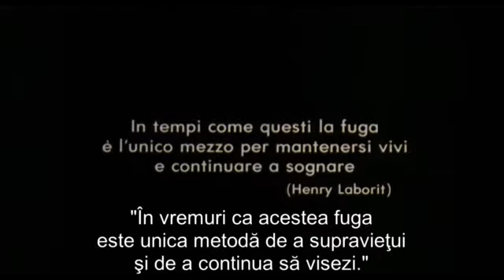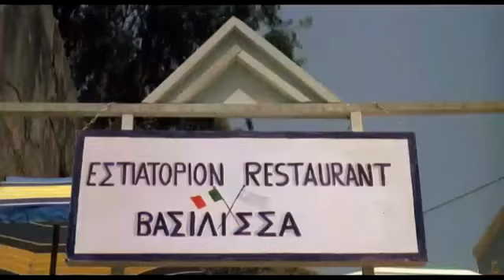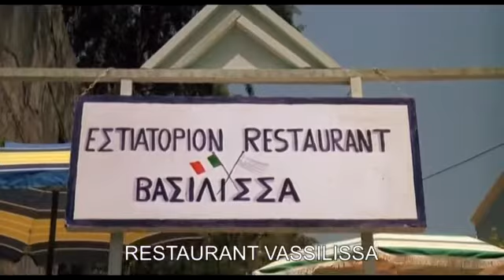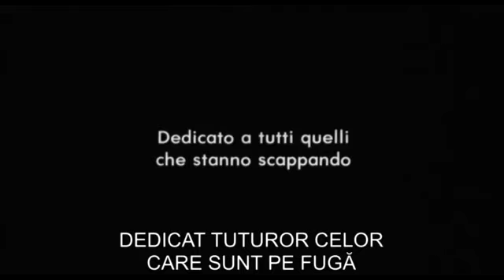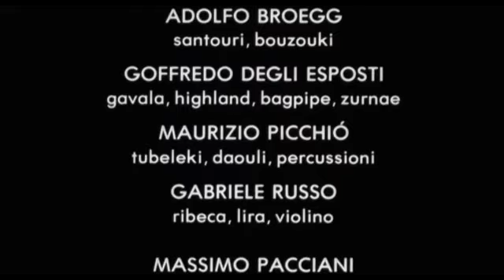BĂTĂLIA DIN Mediterana-vizionare plăcută.